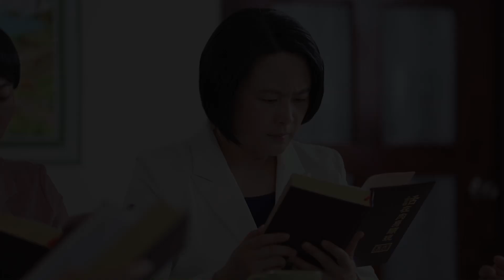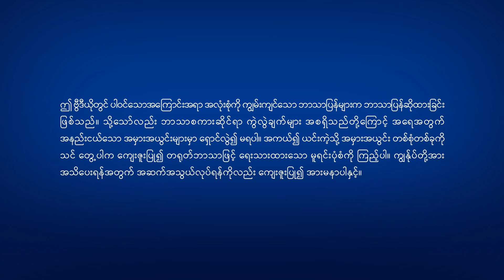Myanmar Christian Movie Trailer - အိပ်မက်မှ နိုးထလာခြင်း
ဆင်းရဲဒုက္ခကျရောက်လာတဲ့အခါမှာ ဘုရားသခင်ကပဲ ကျွန်တော်တို့ရဲ့ တစ်ခုတည်းသော မှီခိုအားကိုးရာဖြစ်တယ်။ ယုံကြည်ခြင်းရရှိဖို့နဲ့ ဘုရားသခင်ကို အားကိုးဖို့ သင် ဘုရားသခင်ဆီ လာရောက်ဖို့ ဆန္ဒရှိသလား။ အဖွဲ့ဝင်ထဲကို ဝင်ရောက်ဖို့ ဖိတ်ခေါ်ပါတယ်။ Messenger
အကြံပြုပေးခြင်း-
Myanmar Movie - ငွေစစ်သောသူ၏ မီး

ယုဖန်း သည် သခင်ယေရှုကို ယုံကြည်သော အခြားသောသူများကဲ့သို့ပင် ဖြစ်သည်၊ သခင်ယေရှု လက်ဝါးကပ်တိုင်တွင် အသတ်ခံရသည့်အခါ သူသည် လူသားတို့၏ အပြစ်များကို ခွင့်လွှတ်ပေးခဲ့ပြီး ဖြစ်ကြောင်း၊ သူမသည် သူမ၏ ယုံကြည်ခြင်းအားဖြင့် ဖြောင့်မတ်ခြင်းကို ရရှိခဲ့ပြီး သူမအနေဖြင့် အရာခပ်သိမ်းကို စွန့်ကာ သခင့်အတွက် ကြိုးစားလုပ်ဆောင်သမျှ ကာလပတ်လုံး သခင်ယေရှု တဖန်ပြန်ကြွလာသည့်အခါ သူမသည် ကောင်းကင်နိုင်ငံတော်သို့ ကျိန်းသေ ဝင်ရောက်ရလိမ့်မည်ဟု သူမ ထင်မြင်သည်။ သို့သော်လည်း သူမ၏ လုပ်ဖော်ကိုင်ဖက်များက သံသယများကို ဖြစ်ပေါ်စေသည်၊ သခင့်ကို ယုံကြည်ခြင်းဖြင့် ကျွနု်ပ်တို့သည် ခွင့်လွှတ်ခြင်းကို ခံခဲ့ရပြီး သခင့်အတွက် စွန့်လွတ်အနစ်နာခံမှုများကို ပြုပြီး ကျွနု်ပ်တို့ကိုယ်ကို အသုံးပြုနိုင်သော်လည်း ကျွနု်ပ်တို့သည် မကြာခဏ အပြစ်ပြုပြီး သခင့်အား အတိုက်အခံလုပ်ကြသည်။ ကျွနု်ပ်တို့သည် ဤပုံစံဖြင့် ကောင်းကင်နိုင်ငံတော်သို့ အမှန် ဝင်ရောက်နိုင်သလော။...ယုဖန်းသည် အနန္တတန်ခိုးရှင်ဘုရားသခင်အသင်းတော်မှ သက်သေခံများနှင့် မိတ်သဟာယဖွဲ့ပြီး အချေအတင်ဆွေးနွေးမှုများ ပြုပြီးနောက် သူမသည် သခင် ကြွလာခြင်း နှင့် ကောင်းကင်နိုင်ငံတော်ထဲသို့ ဝင်ရောက်ခြင်း၏ နက်နဲခြင်းအရာတို့ကို နားလည်လာပြီး နောက်ဆုံးတွင် သူမ၏ အိပ်မက်မှ နိုးထလာတော့သည်...